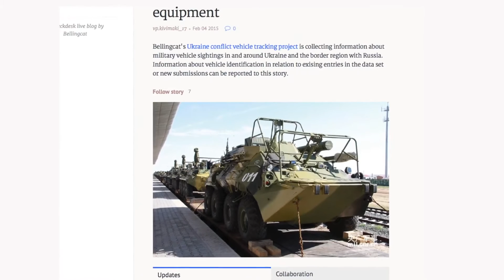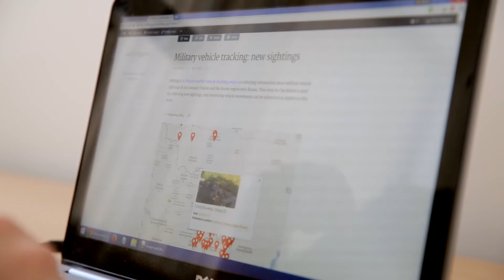Meet Eliot Higgins & Bellingcat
This video is part of a set of citizen journalism training courses delivered by Birmingham City University - for the full package on Fact Checking For The Web, go

Eliot Higgins (founder of Bellingcat Media and the Brown Moses blog) talks about how he and his team use Checkdesk to verify citizen media.